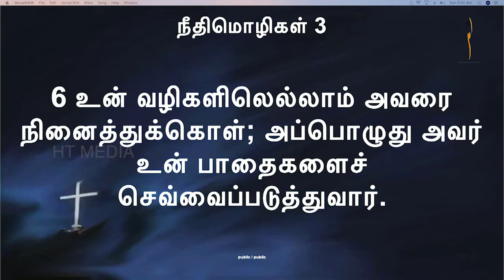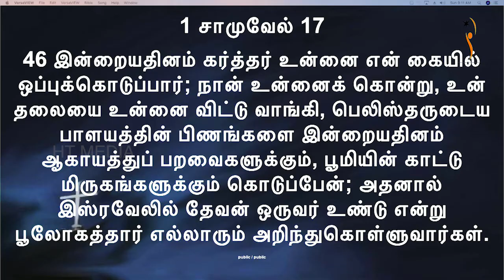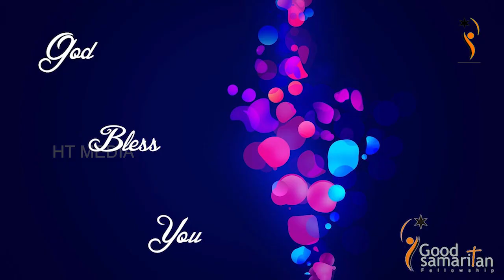Ps. Joseph Balachandran | Trusting God's Guidance: David | Hallelujah Tower | 2020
Pastor Joseph Balachandran preaches on the topic Trusting God's Guidance taking incidences from the life of David as a precedent for us to follow in Trusting God.